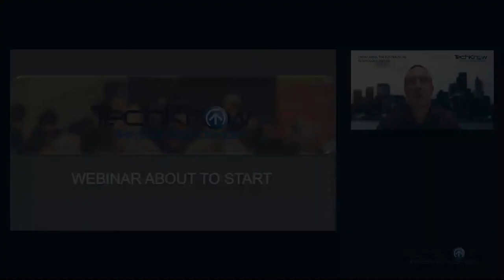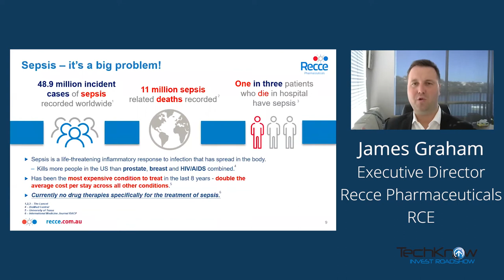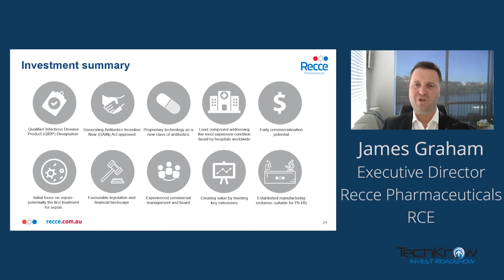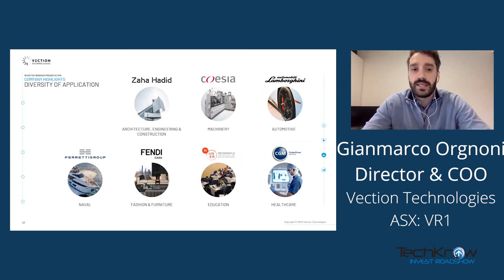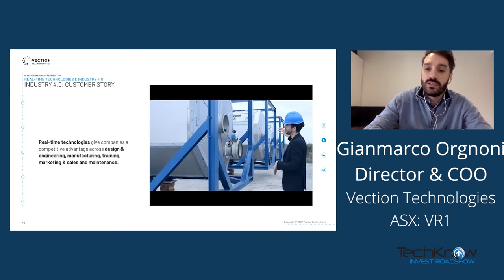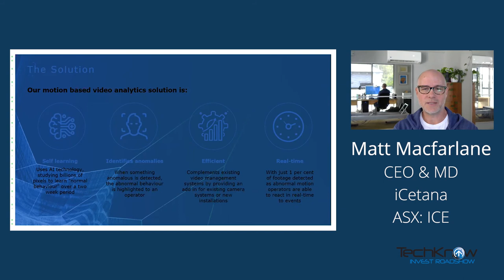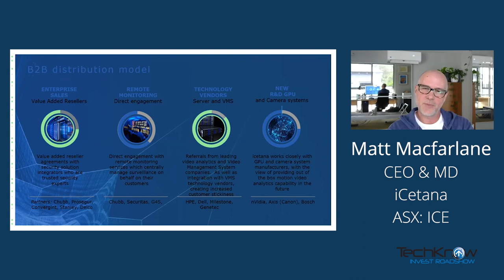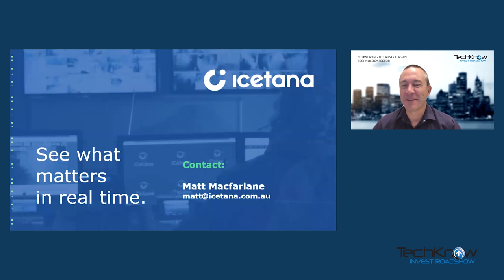TechKnow Invest Webinar - May 28 2020